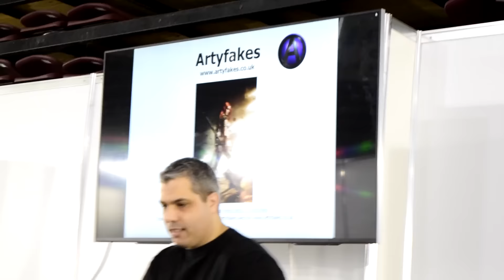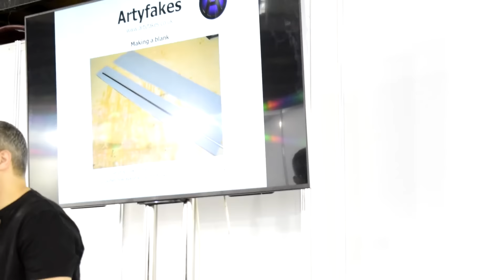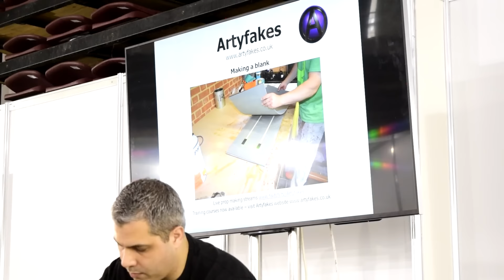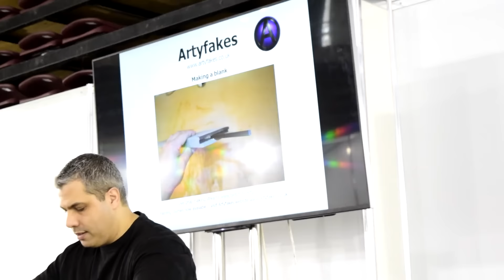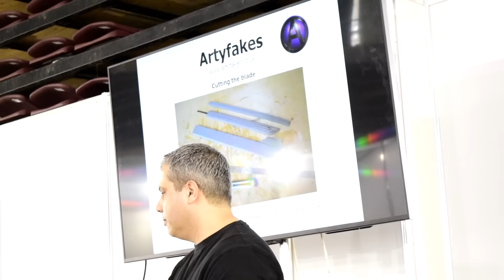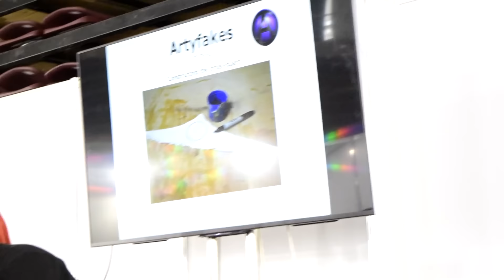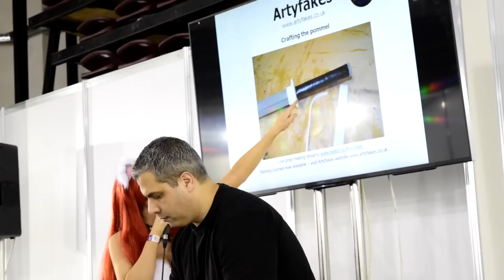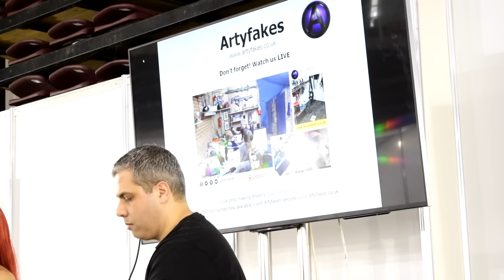AthensCon 2015 - Cosplay Workshop (1080p / 60fps / Athens / Greece / 15.11.2015)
Το Cosplay Workshop του comics & pop culture convention "AthensCon 2015"! "Sword Making 101" της Tabitha Lyons! 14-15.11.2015 στο Κλειστό Παλαιού Φαλήρου Αθήνας. Λήφθηκε εκ μέρους του Cassiel Cosplay Photography του Cosplayers//GR. 👉 Παρακολουθήστε σε 1080p60 👈

The Cosplay Workshop at comics & pop culture convention "AthensCon 2015"! "Sword Making 101" by Tabitha Lyons! 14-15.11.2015 at the Tae Kwon Do Stadium in Athens. Shot by Cosplayers//GR's Cassiel Cosplay Photography. 👉 Watch at 1080p60 👈

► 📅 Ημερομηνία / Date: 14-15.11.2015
► 🏦 Τοποθεσία / Location: Tae Kwon Do Stadium, Athens, Greece